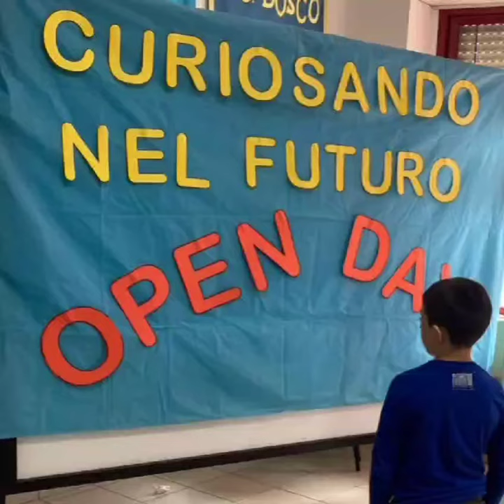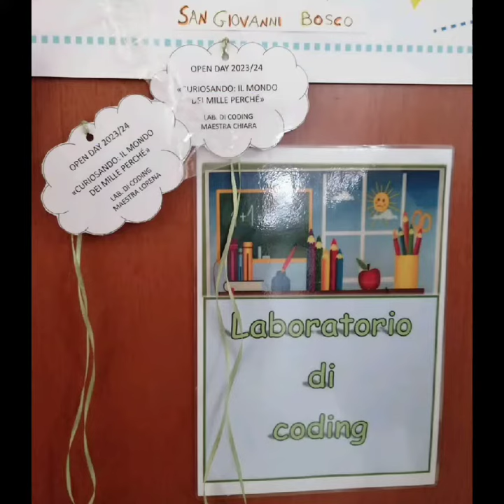SIAMO PARTITI 🎺🎺🎺
𝐎𝐆𝐆𝐈  𝐢𝐥 𝐧𝐨𝐬𝐭𝐫𝐨 𝐩𝐫𝐢𝐦𝐨 𝐎𝐏𝐄𝐍 𝐃𝐀𝐘 𝐩𝐫𝐞𝐬𝐬𝐨 𝐢𝐥 𝐩𝐥𝐞𝐬𝐬𝐨 𝐝𝐢 𝐒𝐂𝐔𝐎𝐋𝐀 𝐏𝐑𝐈𝐌𝐀𝐑𝐈𝐀 "𝐒𝐀𝐍 𝐆𝐈𝐎𝐕𝐀𝐍𝐍𝐈 𝐁𝐎𝐒𝐂𝐎" 𝐡𝐚 𝐫𝐢𝐬𝐜𝐨𝐬𝐬𝐨 𝐒𝐓𝐑𝐀𝐎𝐑𝐃𝐈𝐍𝐀𝐑𝐈𝐎 𝐒𝐔𝐂𝐂𝐄𝐒𝐒𝐎...
𝐓𝐀𝐍𝐓𝐈  𝐓𝐔𝐓𝐎𝐑 𝐃'𝐄𝐂𝐂𝐄𝐙𝐈𝐎𝐍𝐄  𝐇𝐀𝐍𝐍𝐎 𝐀𝐂𝐂𝐎𝐋𝐓𝐎 𝐋𝐄 𝐍𝐎𝐒𝐓𝐑𝐄 𝐅𝐔𝐓𝐔𝐑𝐄 𝐀𝐋𝐔𝐍𝐍𝐄 𝐄 𝐈 𝐍𝐎𝐒𝐓𝐑𝐈 𝐅𝐔𝐓𝐔𝐑𝐈 𝐀𝐋𝐔𝐍𝐍𝐈 𝐈𝐍 𝐋𝐀𝐁𝐎𝐑𝐀𝐓𝐎𝐑𝐈 𝐈𝐍𝐍𝐎𝐕𝐀𝐓𝐈𝐕𝐈 𝐈𝐍 𝐔𝐍'𝐀𝐓𝐌𝐎𝐒𝐅𝐄𝐑𝐀 𝐅𝐄𝐒𝐓𝐎𝐒𝐀 𝐄 𝐅𝐀𝐌𝐈𝐋𝐈𝐀𝐑𝐄 𝐀𝐋𝐋'𝐈𝐍𝐒𝐄𝐆𝐍𝐀 𝐃𝐈 𝐓𝐀𝐍𝐓𝐎 𝐃𝐈𝐕𝐄𝐑𝐓𝐈𝐌𝐄𝐍𝐓𝐎...